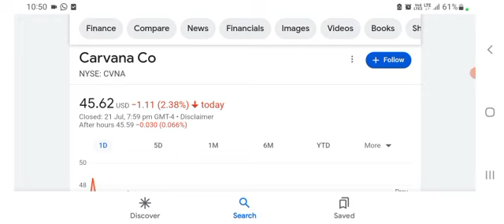Carvana Stock: CVNA SQUEEZE or ZERO?